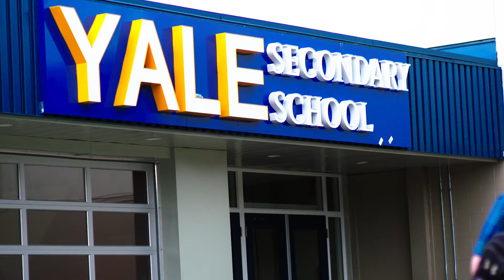Student Story: Jason (2017)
Meet Jason. His journey through school has not always been the easiest. Despite some challenges, he excelled thanks to the network of support available to him at Yale Secondary. Here is his story.